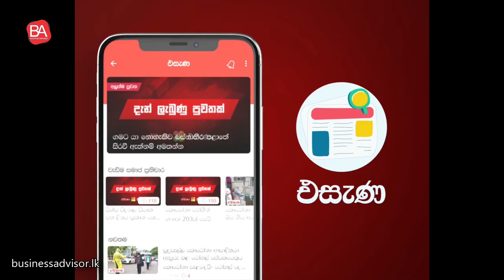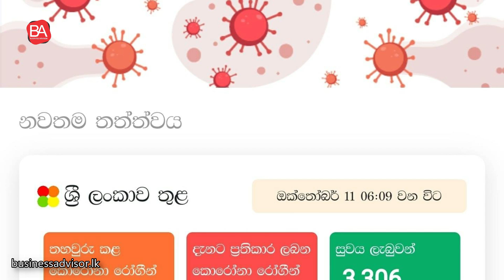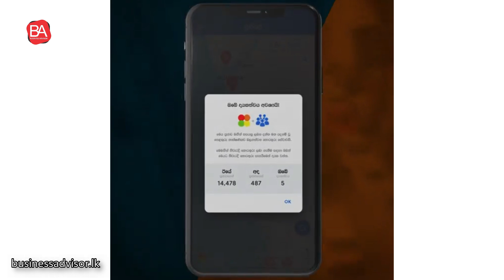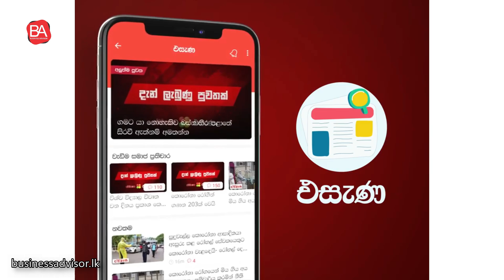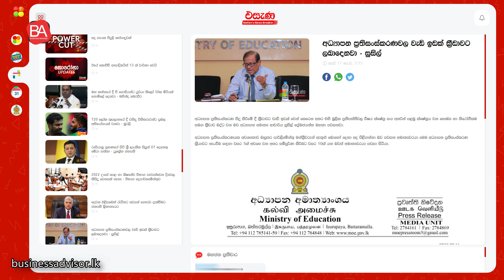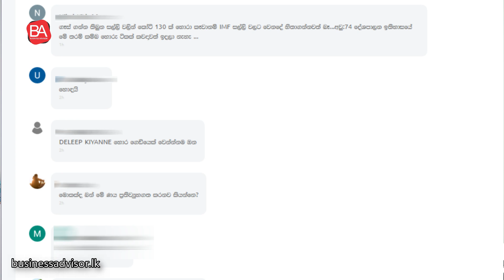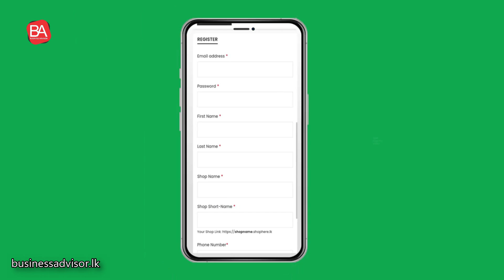A new way to keep dollars in Sri Lanka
A new way to keep dollars in Sri Lanka | Dollar Challenge | Episode 06 | Dhanika Perera
0:00 - Intro
0:52 - Introduction
2:53 - Discussion